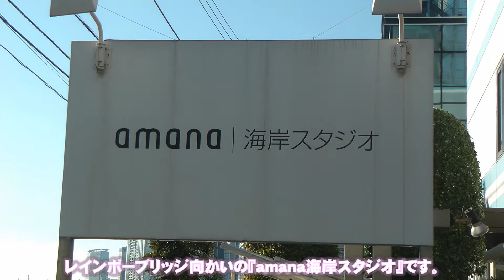東京ラブストーリーロケ地巡りVol.1「東京都港区海岸３丁目レインボーブリッジ周辺」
鈴木保奈美 主演「東京ラブストーリー」放送から、2022年で31年となります。
　東京オリンピック開催後も東京の街並みは、大きく変わりつつあります。
　今回は、東京ラブストーリーの撮影で使用された東京都内を散策し、「東京ラブストーリーロケ地巡り」を作成しました。
　31年前の面影がある街並みの景色、開発工事で大きく変わり過ぎてしまった街並みの景色等を織り交ぜて編集しております。
　撮影した場所のリンク先地図も掲載しておりますので、実際に現地で見てみると当時との変化がより一層実感できると思います。

　挿入曲【ラブ・ストーリーは突然に】
　ピアノ演奏：kanapiano様